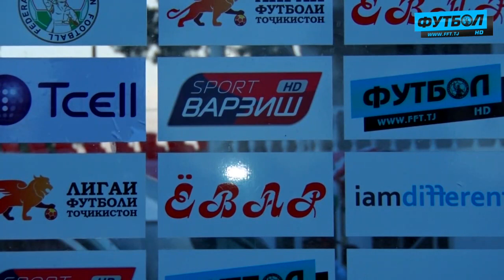Чемпионати Тоҷикистон. Лигаи олӣ. Панчшер - Хучанд (09.05.2019)